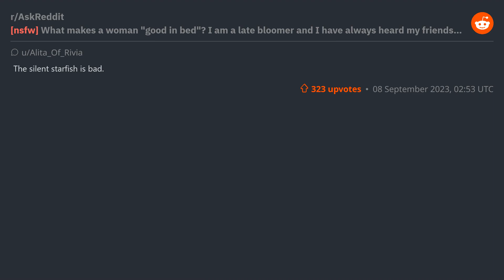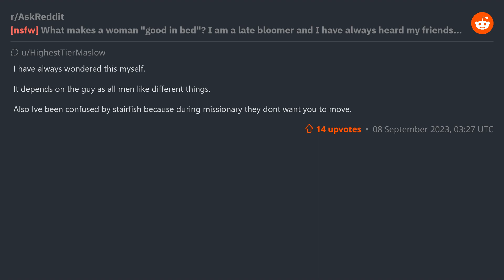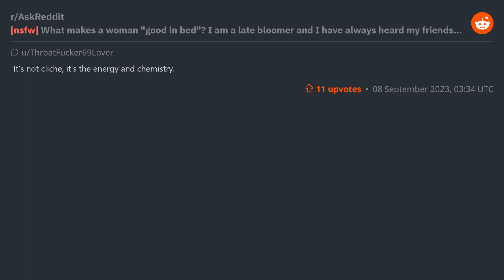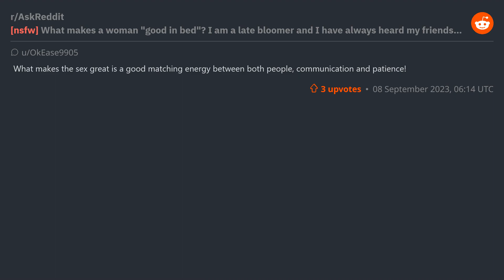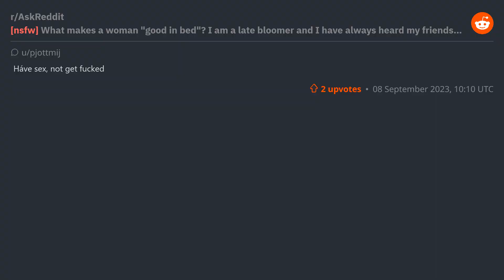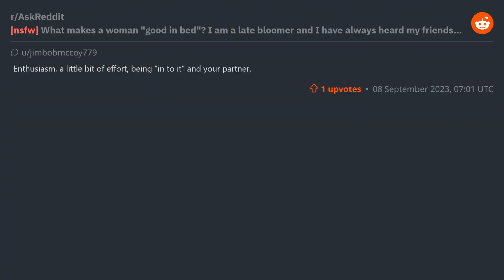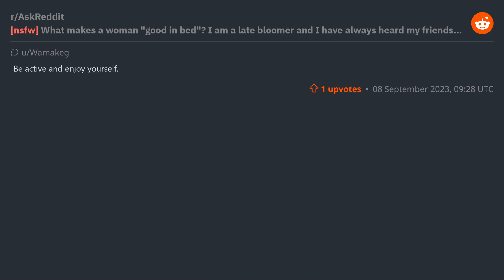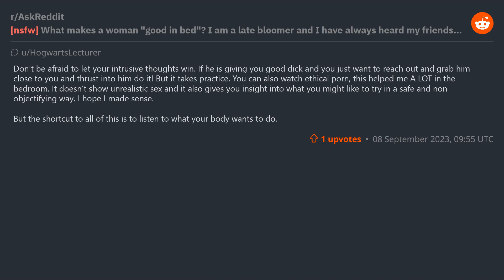(r/AskReddit) [nsfw] What makes a woman "good in bed"?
(r/AskReddit) [nsfw] What makes a woman "good in bed"? I am a late bloomer and I have always heard my friends that are male saying things like "the sex was bad" when talking about a girl. So what makes a girl "good in bed"?